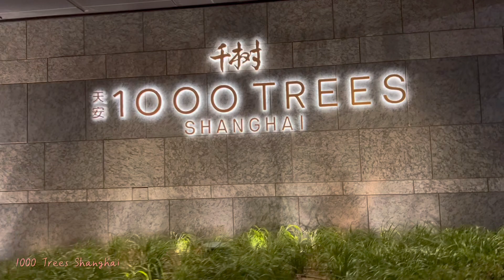上海天安千树 1000 Trees Shanghai